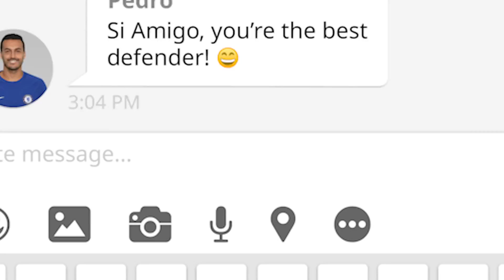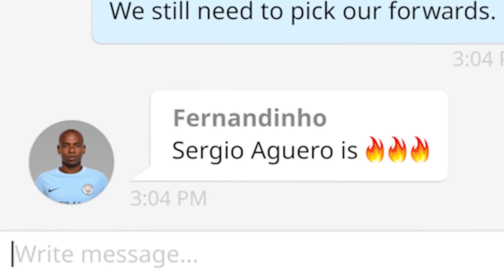FIFA 18 ¦ Ronaldo, De Gea, Mbappé pick their FUT Team of the Year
Fardin Mondal